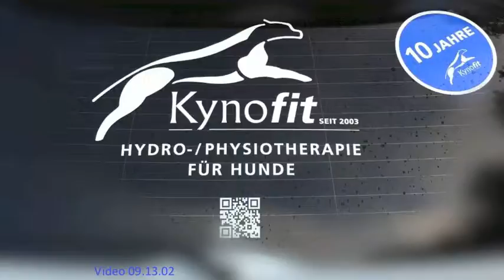Hydrotherapie, Lähmungen beim Hund, Kynofit, Physiotherapie für Hunde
Hund mit Lähmungen in der Physiotherapie im Kynofit
Hundephysiotherapie
Physiotherapie für Hunde
Hydrotherapie für Hunde
Therapie Hund
Physiotherapie Hund
Hundehydrotherapie
Hydrotherapie Hund
Hundewassertherapie
Wassertherapie für Hunde
Wassertherapie Hund
Hundeschwimmtherapie
Schwimmtherapie für Hunde
Schwimmtherapie Hund
Hundetherapie im Wasser
Hundetherapie
Therapie für Hunde